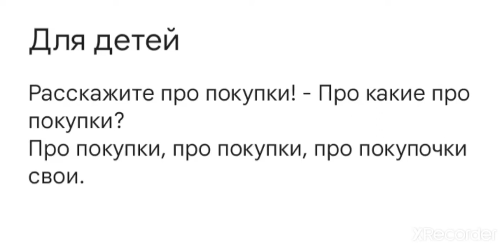Скороговорки для маленьких детей. Учимся говорить правильно. Расскажите про покупки! Быстро,просто.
Текст :
Расскажите про покупки! - Про какие про покупки?
Про покупки, про покупки, про покупочки свои.